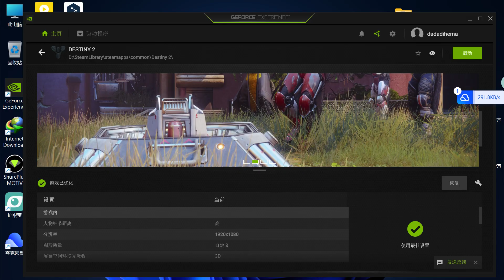【HD】Moon Mission | Destiny 2 [1080P60FPS] | No Commentary!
As the heroes of the last safe city turn their attention to the far-reaching frontiers of our galaxy, new Nightmares have emerged from an ancient evil that once slumbered beneath the Lunar surface.
Return to the Moon. Journey deep into a mysterious Hive Keep. Work with Eris to slay the Nightmares before they cast humanity into an age of darkness for good.
In Season of the Undying, you will experience a new activity, discover new exotic weapons, collect exclusive universal ornaments, and grow more powerful.
Savathûn has gifted her soldiers with the powers of the Light. As the Knight you've struck down rises from the dead for the second time, a feeling of betrayal washes over you and you can't help but wonder: When the Light offers no shelter - no solace - where will you turn?
A twisted wonderland of corruption and splendor, Savathûn's Throne World plays host to a fragile balance of terrifying power. From the foundation of her glistening palace to the gnarled roots in the swamp, all that she hides can be found here. Seek the truth and learn that in this place, mystery makes its home in both the Darkness and the Light.
Dive into the free-to-play world of Destiny 2 to experience responsive first-person shooter combat, explore the mysteries of our solar system, and unleash elemental abilities against powerful enemies. Create your Guardian and collect unique weapons, armor, and gear to customize your look and playstyle.